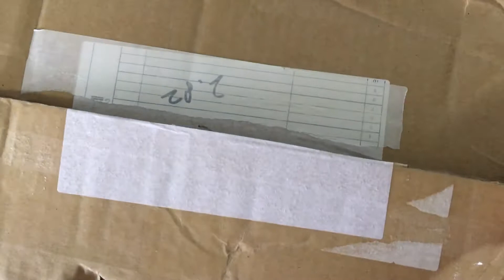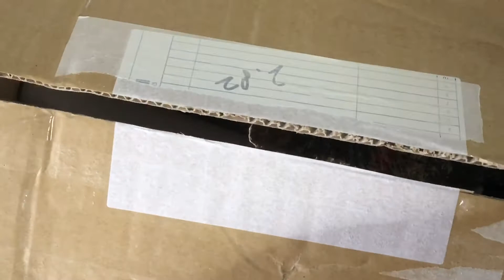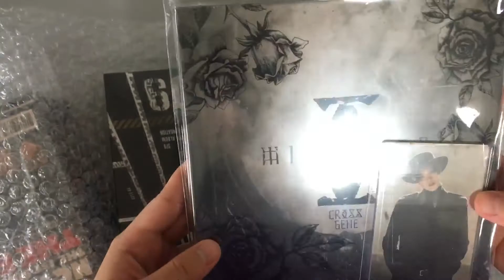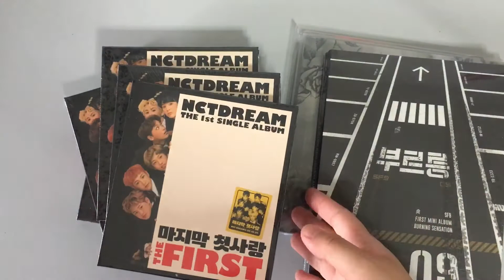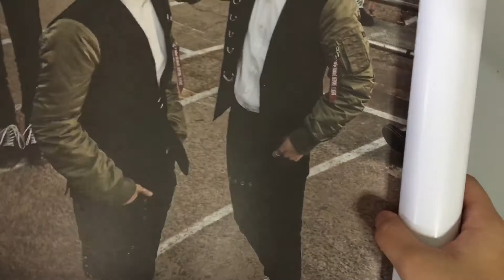1st KOREANMALL PACKAGE!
So guys I decided to try Koreanmall out once and I'm quite satisfied with their service to be very honest...